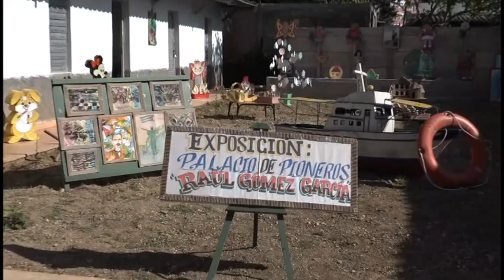Organizan actividades vocacionales en el palacio de pioneros Raúl Gómez García de Niquero.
El palacio de pioneros Raúl Gómez García del municipio de Niquero organiza cada uno de los círculos de interés para su funcionamiento durante el curso escolar que recién inició. La instalación está en fase reconstructiva por lo que sus especialistas se trasladan a las instituciones educativas para la atención de los alumnos.